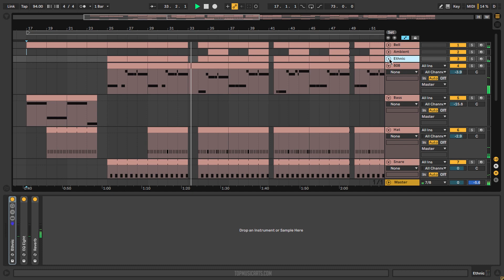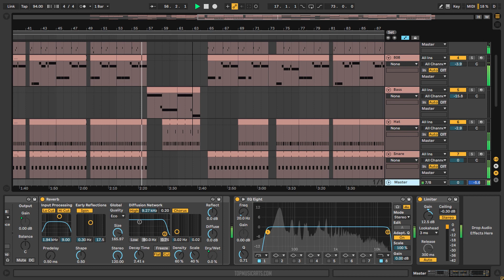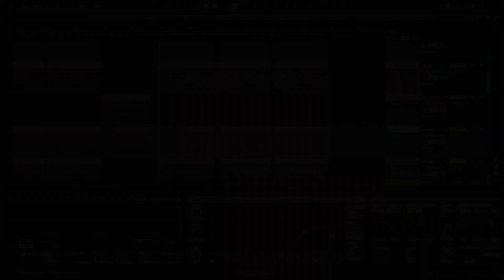Hip hop Ableton Template - Lembo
A Professional grade Hip-hop style Ableton Template inspired in many hit song producers of the genre, and their Music Producing Techniques. This template song is more focused on big drops, build-ups, horns, many synths, and automations, with much to learn about transitions, song structure and much more.
The Template was made for Ableton Live 10.1, using Splice Vocal Sample named: "SHHE_94_BPM_Rap_Vocal_Loop_03" (included) and no External Vst Plugins. Also making use of Ableton Live 10´s Stock FX and Stock Instruments as well. Dubstep Style samples for beginners are included, with a full arrangement Beat. Both fully Mixed and Mastered, ready for you to download and start playing it!
⚙ Template Specifications ⚙
📌File size: 8.41 MB
📌Software, DAW: Ableton Live 10.1 Suite (or higher).
📌VST Plugins: no External Vst plugin Required.
📌Song Key: F Min
📌Time Length: 3:04
📌Genre: Hip-hop